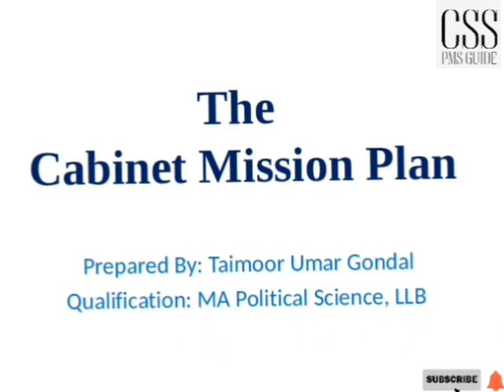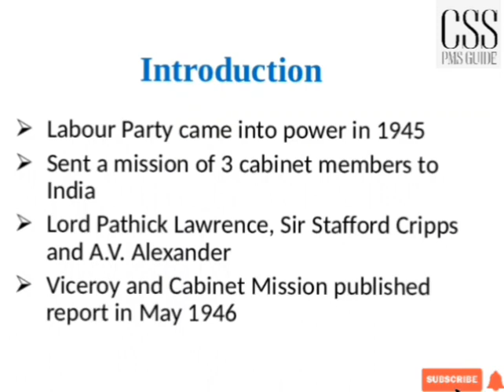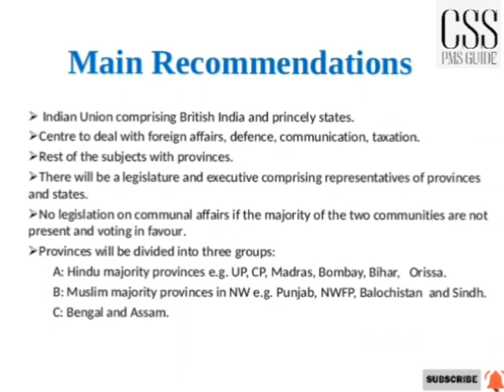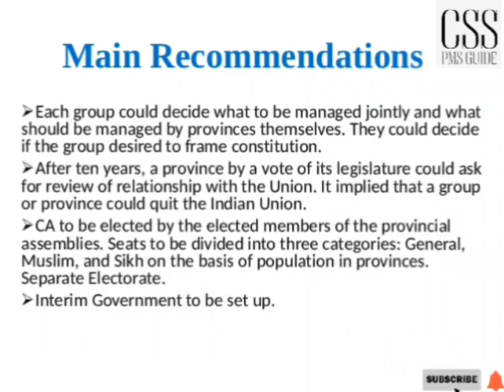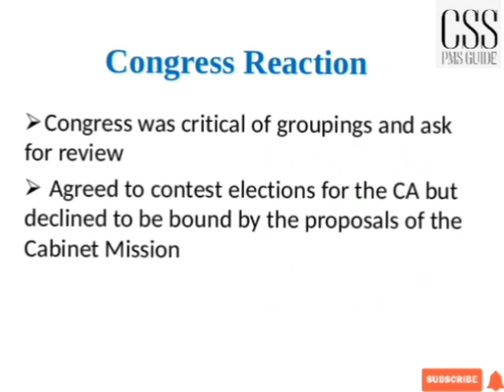The Cabinet Mission Plan 1946 |Pakistan Studies Lecture Series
The Labour Party came to power in the 1945 and C.R. Attlee became the Prime Minister. He sent a mission of three Cabinet members of India to solve the constitutional problems. It came to be called Cabinet Mission.

 The Cabinet Mission consisted of Lord Pathick Lawrence, Sir Stafford Cripps and A.V. Alexander. It met the leaders of different parties in India but the Indian leaders could not agree among themselves. Maulana Azad as the president of the Congress stressed to establish federal government and Jinnah repeated the Two Nation Theory as a universal reality.

 On May 1946, the Cabinet Mission and the Viceroy published a statement containing their own solution of the constitutional problem which is known as Cabinet Mission Plan.